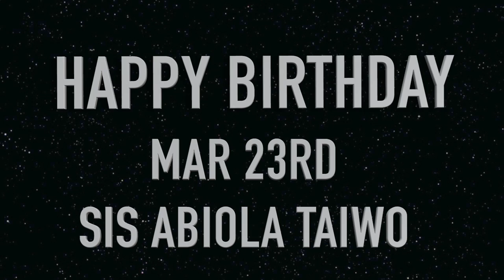STN NEWS MIMI DANIEL